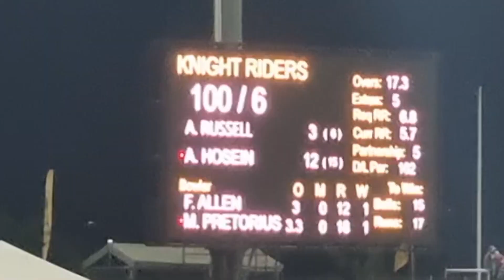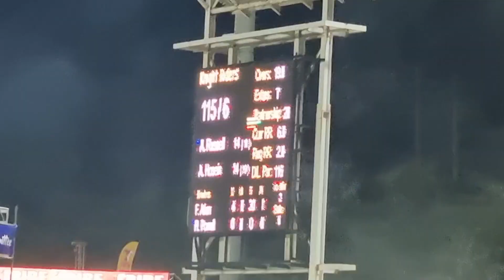CPL Trinbago Knight Riders vs Jamaica Tallawahs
Caribbean Premier League (CPL) is a T20 cricket tournament - cricket mixed with a colourful carnival experience of the Caribbean.

TKR Trinbago Knight Riders 🇹🇹 vs JAM Jamaica Tallawahs 🇯🇲 - 17th September 2022